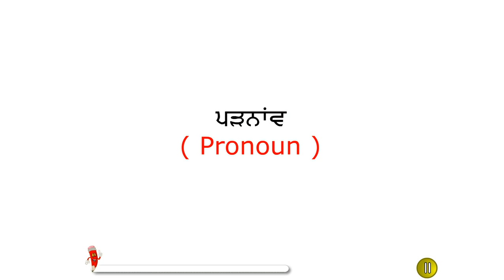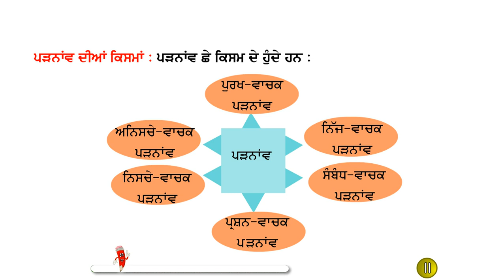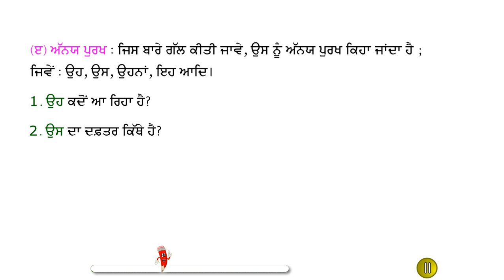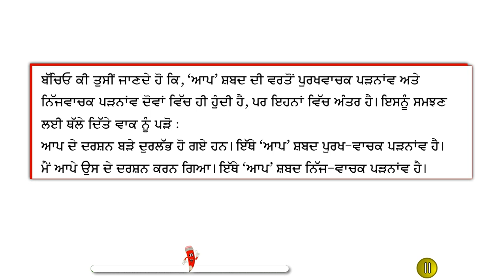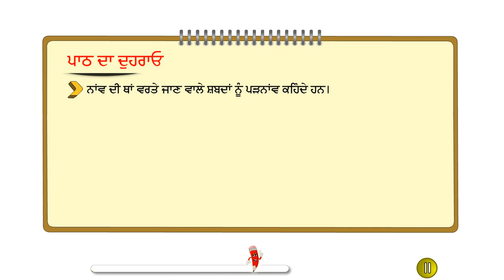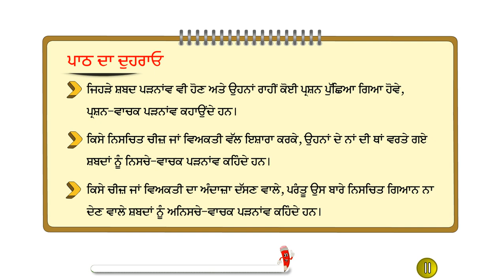Gyan Rishma Grammar 8 Chapter 11 Parnaav